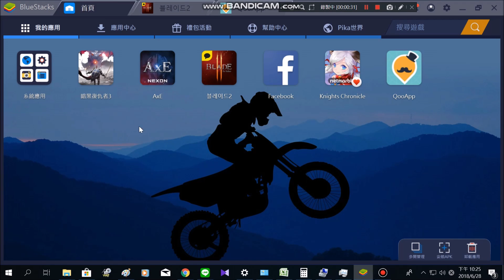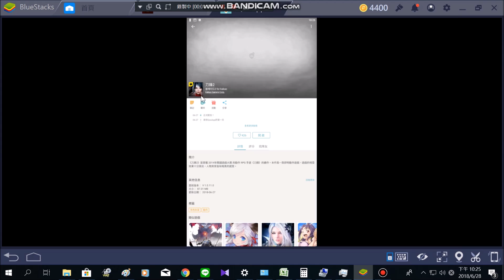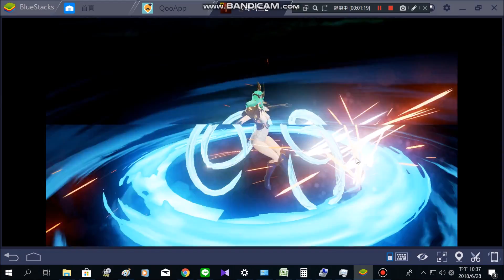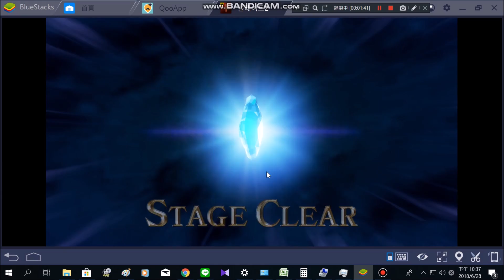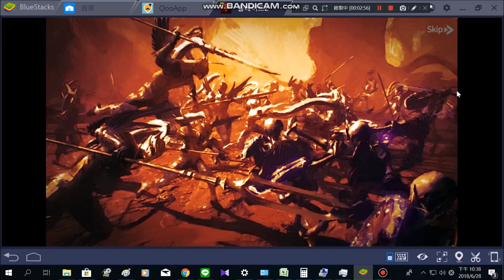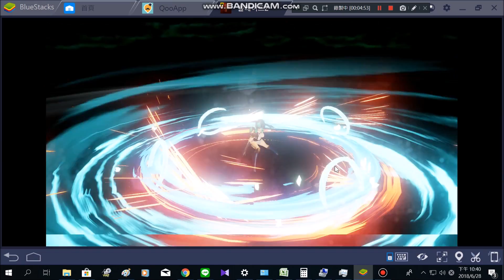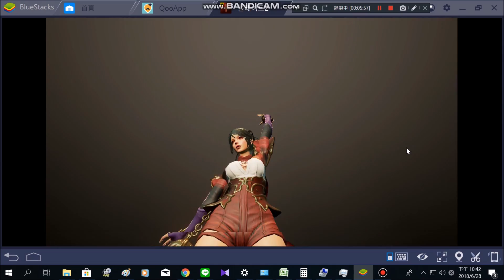暗黑復仇者3 之後 BS 3再次挑戰畫質極限 完美呈現 刀鋒戰紀2 頂級手遊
BS專屬連結